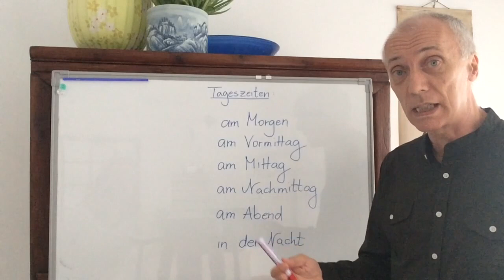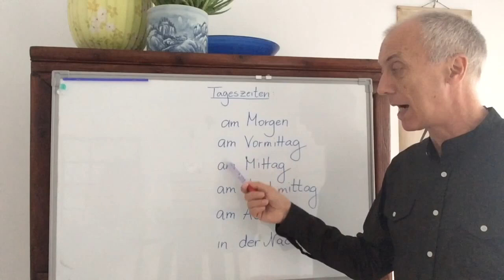78. 早上，上午，中午，下午...